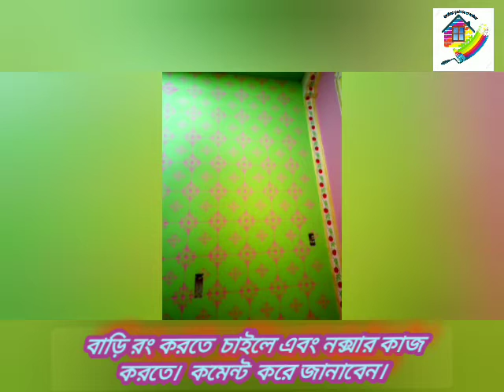wall art painting design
আমরা  বাড়ির  সুন্দর নক্সা  এবং রং করে থাকি, আপনারা চাইলে বাড়ি রং করে নিতে পারেন।